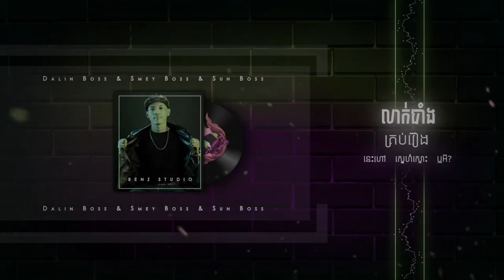Leak Bang Krub Rerng លាក់បាំង​គ្រប់រឿង 2021 - BenzStudio RMX ( FamilyBoss )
BenzStudio
Track  : លាក់បាំង​គ្រប់រឿង
Artist  : ចន្ទ័​ សម័យ
Cover : Lay Sovan Alex
Request :  Dalin Boss ft Smey Boss & Sun Boss & FamilyBoss